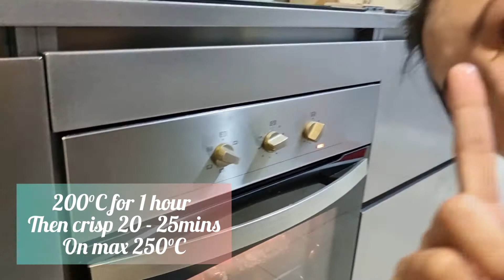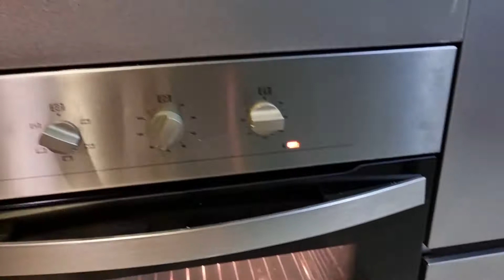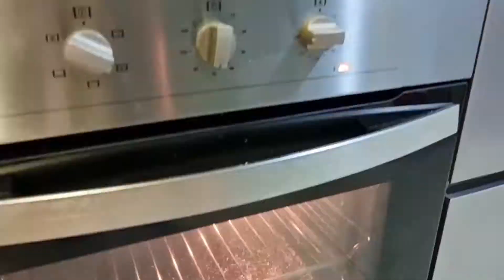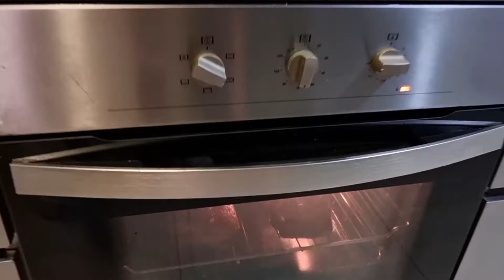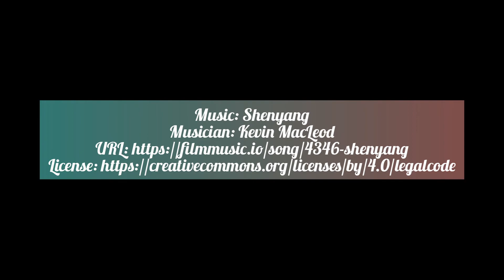Roast Pork by Z Chef